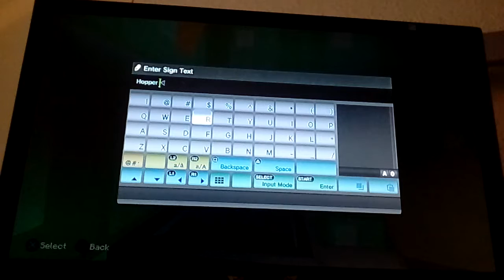The Minecraft Plaza in the making.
Hi guys. Hope you like this video.